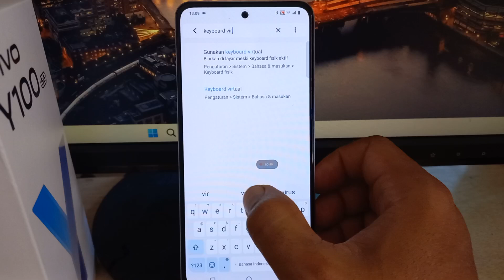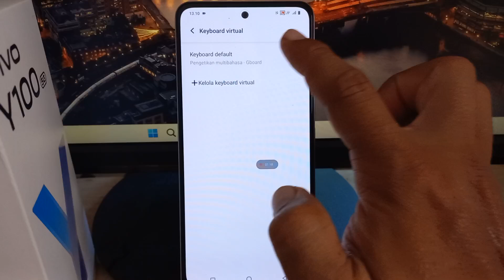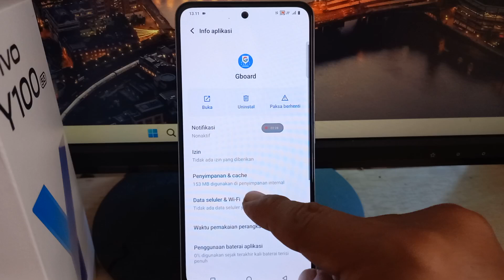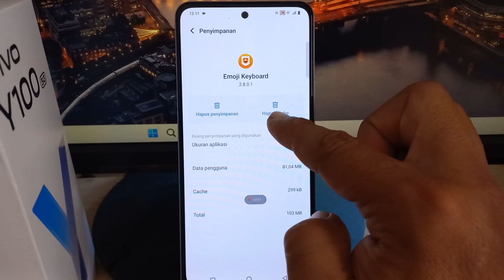Cara Mengembalikan Keyboard Seperti Semula di HP Vivo Y100 & Lainnya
Cara Mengembalikan Keyboard Seperti Semula di HP Vivo Y100 V30 V29 Y03 Funtouch OS 14 Android 14 Terbaru -
Perhatian : Tutorial ini menggunakan OS Android 14 - Funtouch OS 14 Model V2327

Anda Bisa Coba Tutorial Ini di :
Vivo V27
Vivo V29
Vivo V30
Vivo Y100
Vivo Y03
vivo Y200e
vivo Y28
vivo X100 Pro
vivo Y27s
vivo T2
vivo Y200
vivo Y17s
iQOO Z7
vivo Y02t
vivo Y18